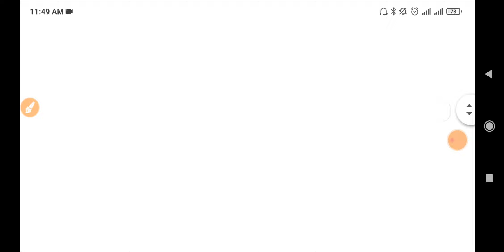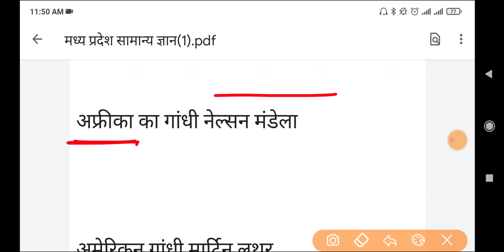mp police 2022 || mp police mp gk 2022 || mppsc 2022 pre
mp police gk,mp police preparation,mp police mpgk,mp police asked questions,mp police science,mp police exam ke questions,mp police syllabus,mp police exam review,mp police paper review,mp police ki online classes,mp police me puchhe gaye prasn,mp police 2021,mp police constable

DCC Classes biaora YouTube channel